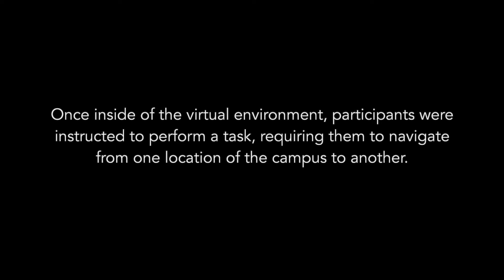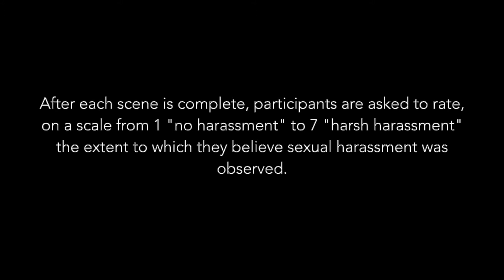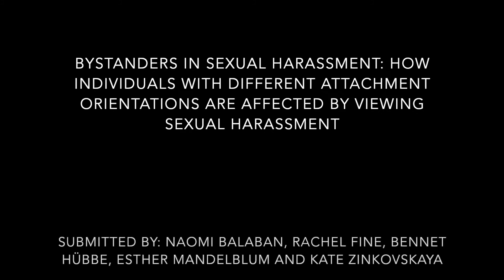Bystander responses to sexual harassment: A VR pilot study, undergraduate student projects 2018-2019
developed by Kate Zinkovskaya
team members: Naomi Balaban, Rachel Fine, Bennet Hubbe, Esther Mendelbaum